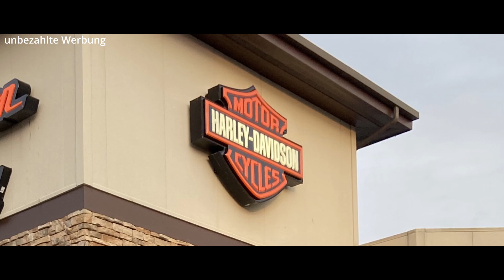Harley-Davidson Dealer Utica New York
Während einer Dienstreise in die USA im November 2021 hatte ich die Gelegenheit diesen Harley Händler zu besuchen. Toller Laden mit netten und kompetenden Leuten.

During a business trip to the USA in November 2021 I had the opportunity to visit this Harley dealer. Great store with nice and competent people.